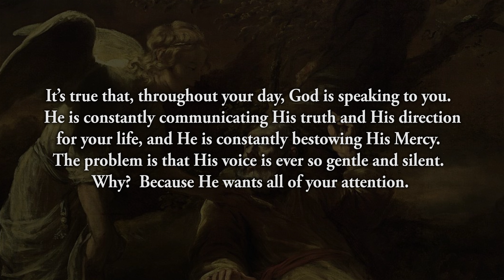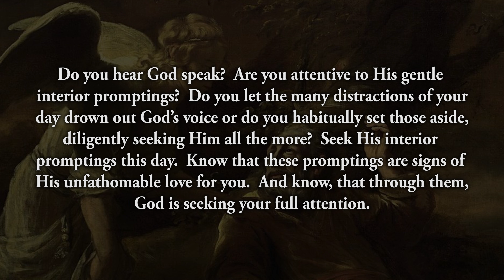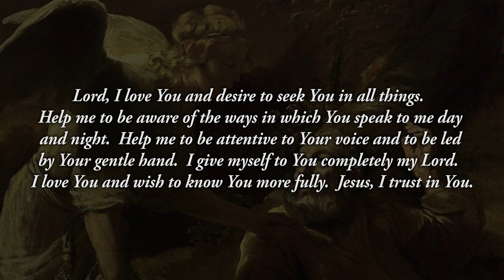Reflection 50: Hearing the Voice of God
It’s true that, throughout your day, God is speaking to you.  He is constantly communicating His truth and His direction for your life, and He is constantly bestowing His Mercy.  The problem is that His voice is ever so gentle and silent.  Why?  Because He wants all of your attention.  He will not attempt to compete with the many distractions of your day.  He will not impose Himself upon you.  Rather, He waits for you to turn to Him, to set aside all distractions, and to be attentive to His quiet but clear voice (See Diary # 130).

Do you hear God speak?  Are you attentive to His gentle interior promptings?  Do you let the many distractions of your day drown out God’s voice or do you habitually set those aside, diligently seeking Him all the more?  Seek His interior promptings this day.  Know that these promptings are signs of His unfathomable love for you.  And know, that through them, God is seeking your full attention.

Lord, I love You and desire to seek You in all things.  Help me to be aware of the ways in which You speak to me day and night.  Help me to be attentive to Your voice and to be led by Your gentle hand.  I give myself to You completely my Lord.  I love You and wish to know You more fully.  Jesus, I trust in You.